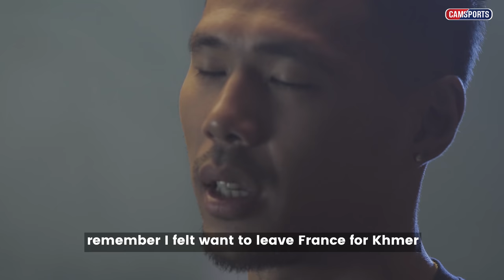📣 CAM CORNER: រឿងរ៉ាវគួរឱ្យចាប់អារម្មណ៍របស់ ជារី ចន្ថាប៊ីន (Thierry Chantha Bin)! 😍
សមាជិកក្រុមបាល់ទាត់ជម្រើសជាតិកម្ពុជា ⚽️🇰🇭ដែលមានរូបរាងសង្ហារនិងពោរពេញដោយប្រជាប្រិយភាពរូបនេះបានចាប់កំណើតនៅលើទឹកដីបារាំង 🇫🇷 ប៉ុន្តែបានសាងកេរ្តិ៍ឈ្មោះយ៉ាងល្បីល្បាញក្នុងប្រទេសកម្ពុជា និងសាយភាយរហូតដល់ប្រទេសម៉ាឡេសុី! 🇲🇾